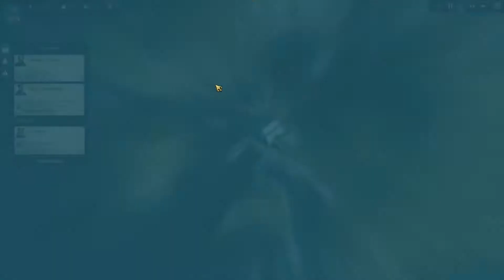anno 1800 #2 - ถูกครอบครัวไล่ให้บริหารเกาะร้าง